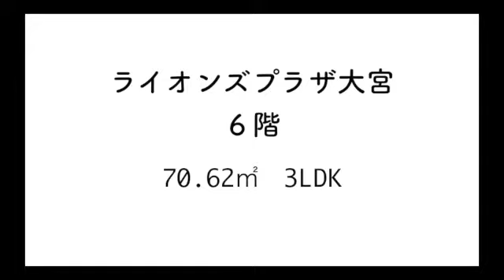ライオンズプラザ大宮6階